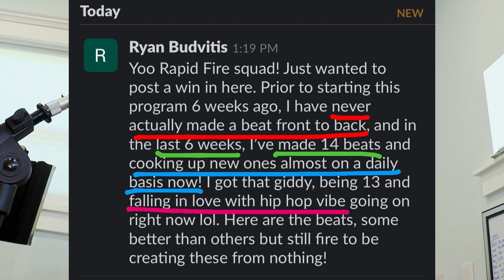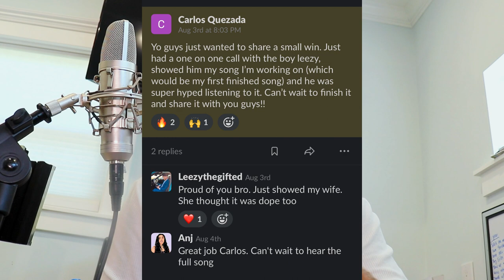Is This Biggest Lie In The Music Industry